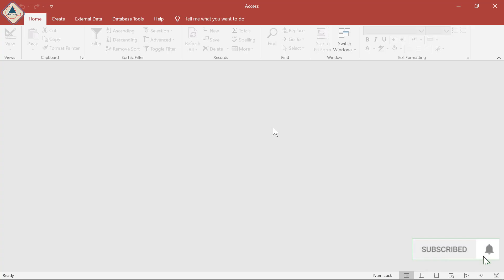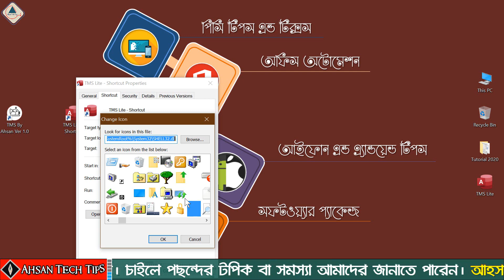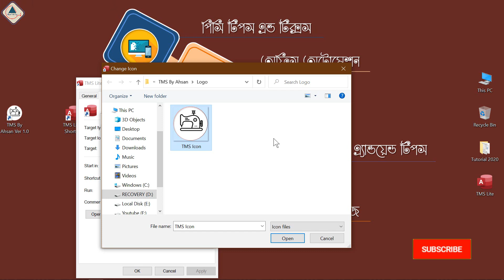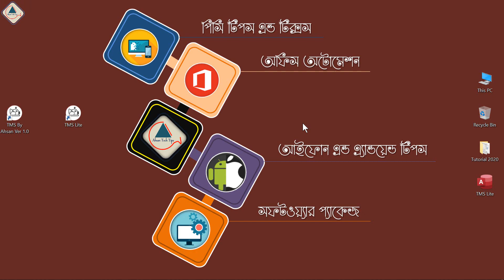এমএস এক্সিসে এপ্লিকেশন তৈরি করার পর ডেক্সটপে কাষ্টম সর্টকার্ট সেট করুন | Ahsan Tech Tips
In this video, I am going to show you how to create or add or making an application custom icon and set a desktop shortcut Bangla tutorial.

১। উন্নতমানের ভিডিও (ফুল এইচডি)।
২। বিশুদ্ধ বাংলা ভাষার ব্যবহার।
৩। ভিডিও বিষয়বস্তু সম্পর্কে পর্যাপ্ত ব্যাখ্যা।
৪। ভূল কোন তথ্য উপস্হাপন করা হয় না।
৫। ভিউআর এবং সাবস্কাইবারদের ভালোবাসা এবং তাদের চাহিদার প্রেক্ষিতে ভিডিও তৈরি।
৬। টেক এ টু জেড।

১। পিসি টিপস এ্যান্ড টিকস।
২। অফিস অটোমেশন।
৩। আইফোন এবং এ্যানড্রয়েড টিপস।
৪। সফটওয়্যার প্যাকেজ।